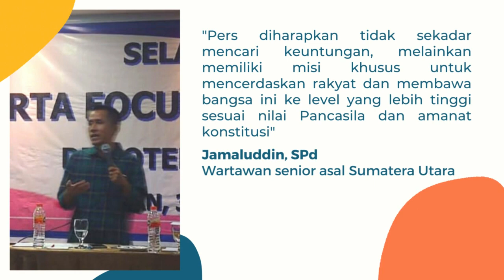Peran Penting Pers Dalam Meminimalisir Politik Identitas di Pemilu 2024